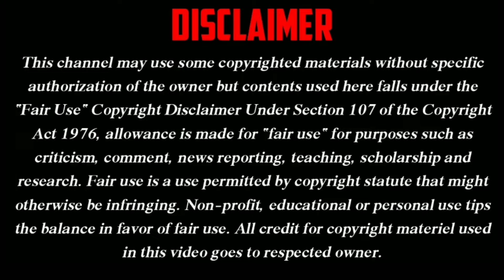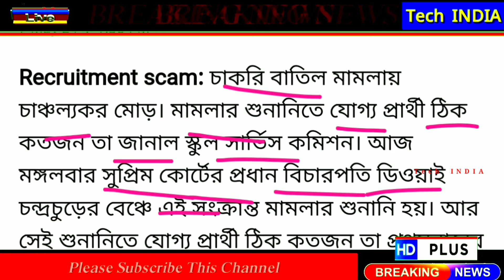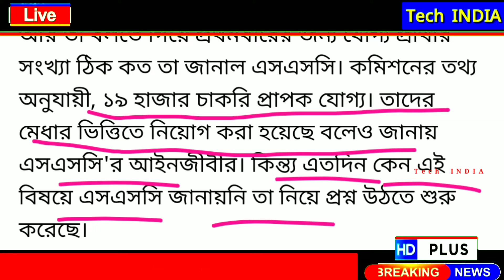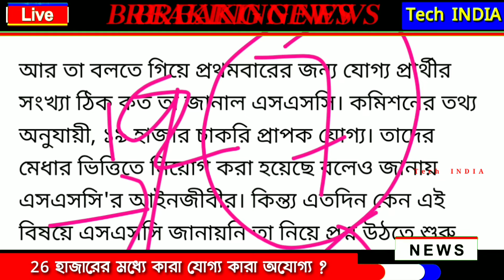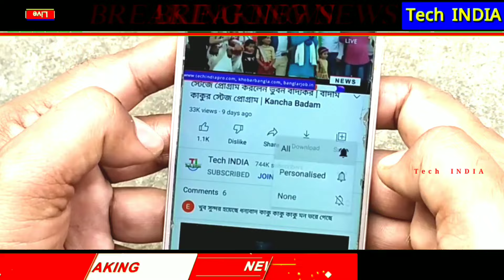LIVE 🔴 SSC 2016 Case Update | SSC 2016 Panel Cancel? ২৬ হাজারের মধ্যে কারা যোগ্য কারা অযোগ্য?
job scam

school job scam

ssc scam

bengal teacher recruitment scam

recruitment scam

ssc scam latest news

bengal teacher scam

wb ssc scam

school job

ssc scam news

bengal teacher scam 2024

ssc scam update

ssc scam verdict

west bengal scam

bengal 2016 ssc recruitment

ssc scam live news

2600 job cancel

SSC চাকরি বাতিল